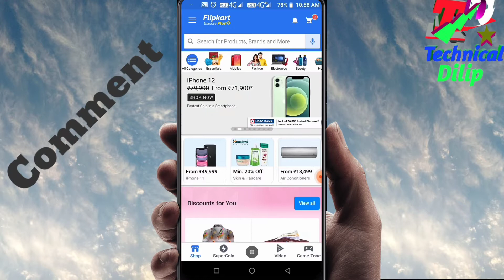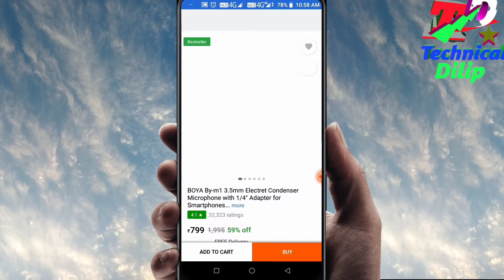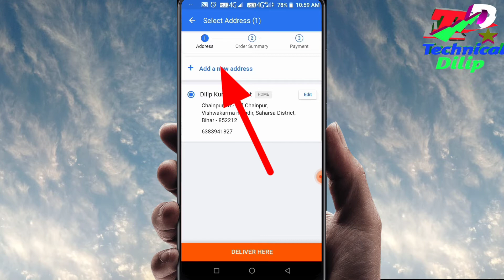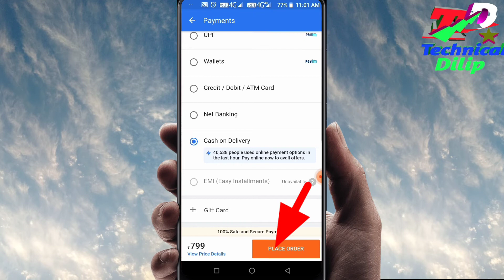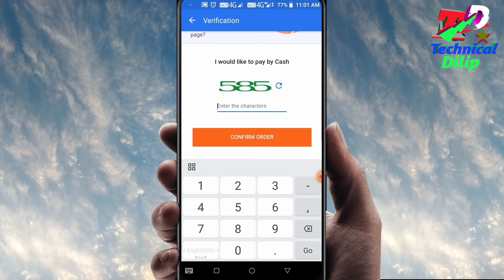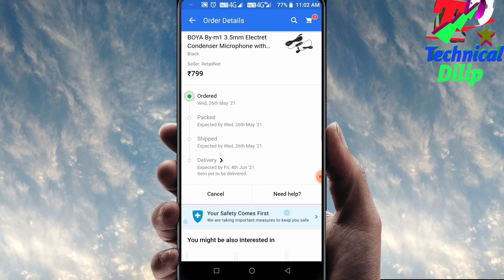flipkart se order kaise kare cash on delivery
इस वीडियो में बताया गया है कि फ्लिपकार्ट से ऑनलाइन शॉपिंग कैश ऑन डिलीवरी के रूप में कैसे किया जाता है वीडियो को पूरा जरूर देखिएगा skip मत कीजिएगा वरना आपको समझ में नहीं आएगा वीडियो में  स्टेप बाय स्टेप बताया गया है

If yes, in today's video we will tell you that as you must have seen, it was written on my pause that how to do online shopping from flipkart, what on tablet, so today I am going to tell you that you can buy any product.
How to do online as Sonu delivery, so let me tell you the video step by step, so hello friends, I am Dileep, so you guys are watching Technical Dileep channel so you are very much welcome in Technical Dileep channel  Instead of skipping the video, otherwise you will not understand, definitely watch the video completely, either let us start the video and tell you step by step, then for that you will need an application, flipkart, then you have to install it.
    If so, let me install it and you have opened it and after opening it, some kind of interface will appear, after showing the interface in this way, here you have to click in the search bar and type whatever product you want.  If you want to buy, then come on, if I want to buy a match of one over, then I write
I am here after writing mike and bob and mike, i have searched here and after that see you guys have mic of so many statements then my better this is the best mic for rear this is what  That a lot is also taken on YouTube and I you must have liked it also if you liked the video then you will like it  do share with your friends in facebook whatsapp group so i keep bringing videos like this so you can subscribe my channel so for now that's it friends see you again in the next video till then bye-bye

your question

flipkart shopping kaise kiya jata hai

# Gadi number se malik ka pata Kate 2021

#. किसी भी Application में लॉक कैसे लगाएं

#.Train confirm check kaise Kate

#.Apne name ka rington kaise banae